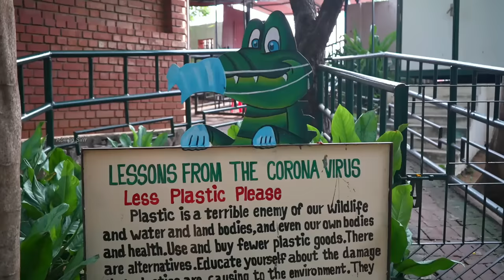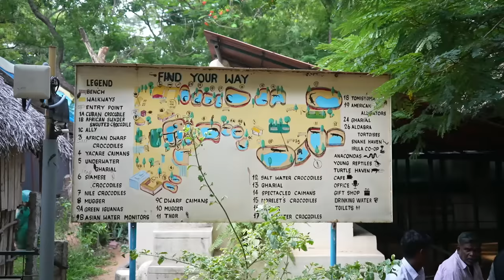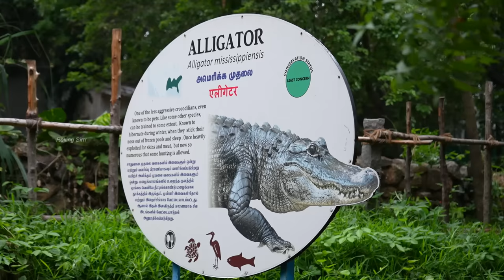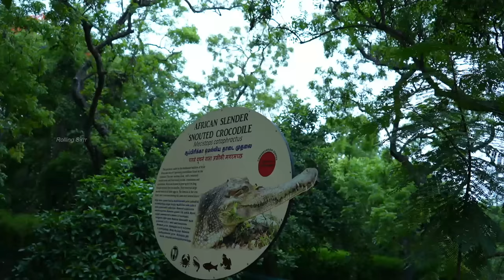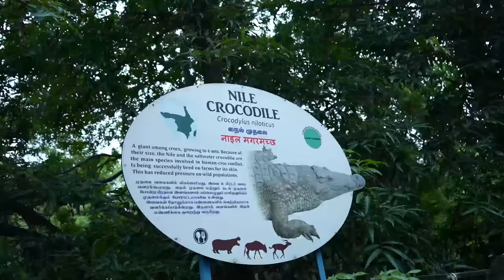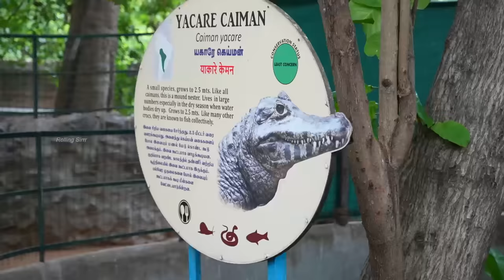Crocodiles க்கு Feed பண்ணலாம் வாங்க!! ஒருவேளைக்கு 20kg சிக்கன் சாப்பிடுறாங்க!!! | Part-1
Hello friends, this video shows you the "Madras Crocodile Bank, ECR, Chennai". Since 1976 they're maintaining this bank. They're having Crocodiles, Dragons, Anaconda, Turtles and Iguanas. Weekly once they're feeding the crocodiles. We also can visit the feeding with prior communication. This is must visit place to study about crocodiles. Hope you enjoyed the video.

ADDRESS

The Madras Crocodile Bank Trust and Centre for Herpetology,
Post Bag No 4, Mahabalipuram,

Steffi John
Education Officer

Timple Madhumitha D
Assistant Education Officer

Dr. Nikhil Whitaker
Curator

Gharial Mohan
Research Assistant

Shanthi
Reptile keeper

Rajak Gauri Shankar
Reptile Keeper

Yuvarani
Enclosure maintainer

Hello friends..
This is "Mrs Rolling Sirrr", welcomes you all to this channel where you can find all kinds of videos such as Pet Shops, Shoppings, Exploring Hotels, Food reviews and Vlogs.